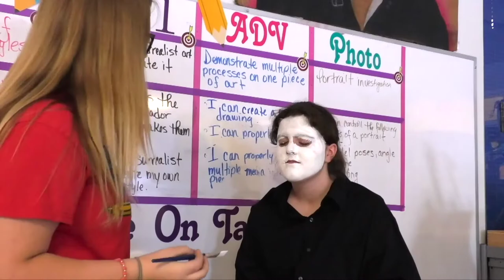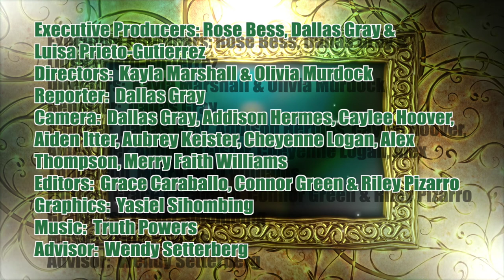08 Lake Gibson Middle - Art Makes You Smart